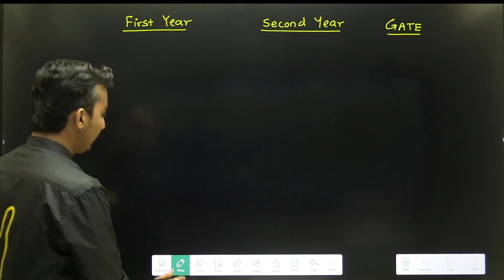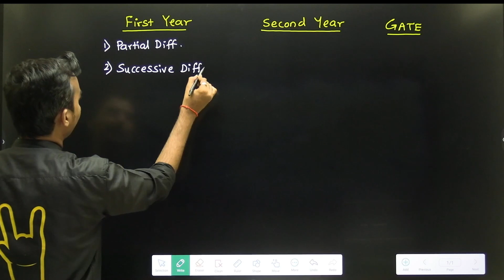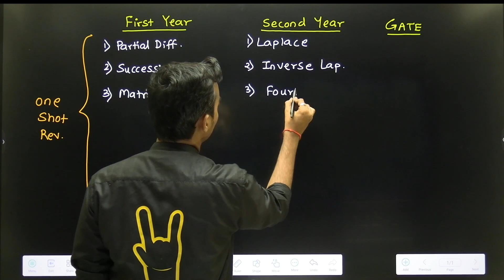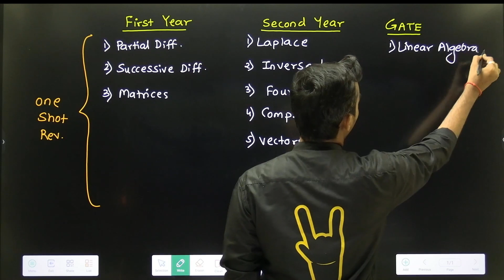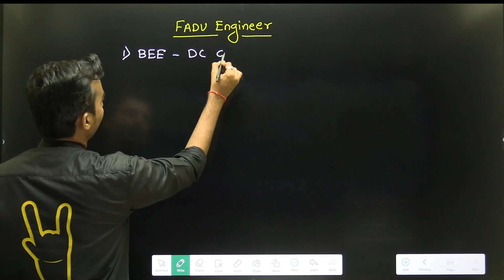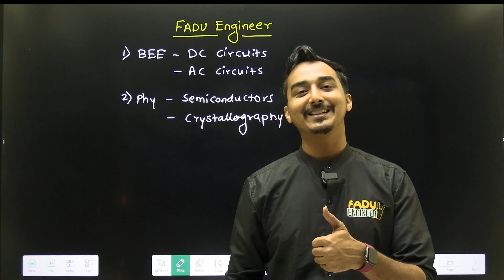HAPPY DIWALI | BIG ANNOUNCEMENTS | FIRST YEAR ENGINEERING | ENGINEERING MATHS | SAURABH DAHIVADKAR